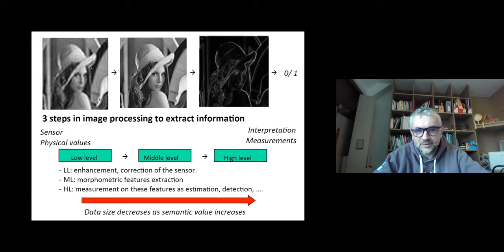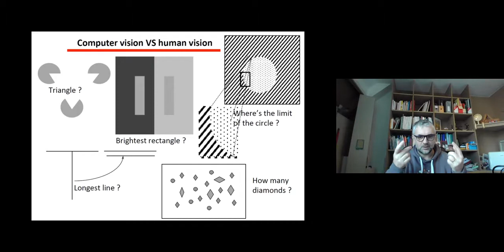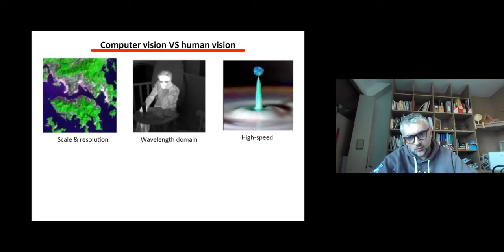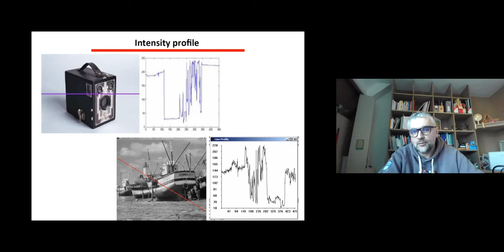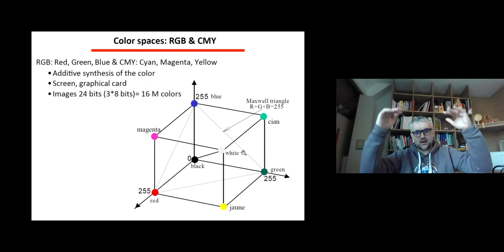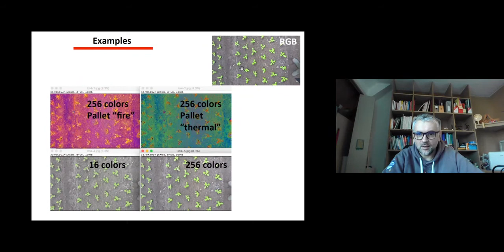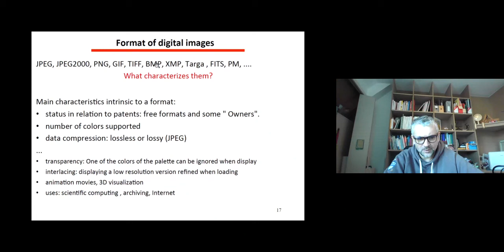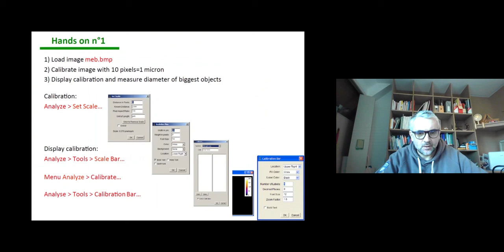Image processing part 1